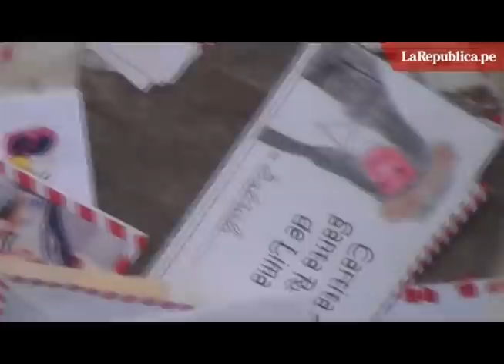Deje sus peticiones: El Pozo de Santa Rosa se traslada a la web